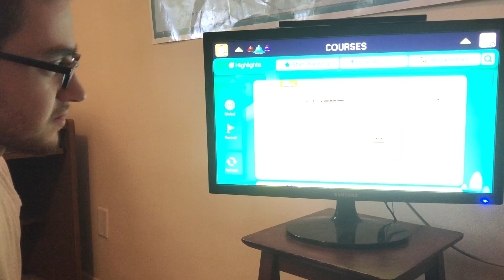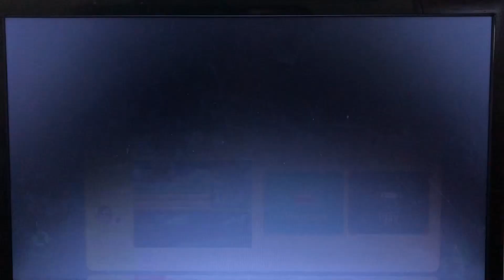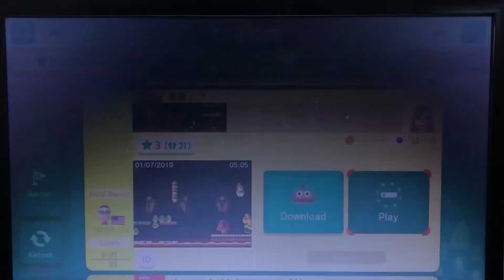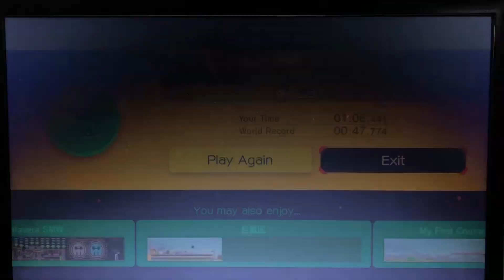Deserted Mario Maker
All of them are either really short or just auto-runs. Why??

Super Mario Maker is owned by Nintendo.